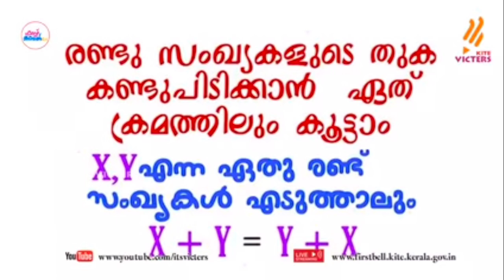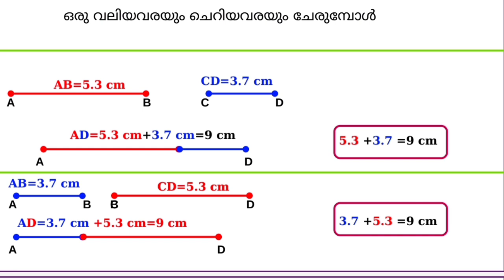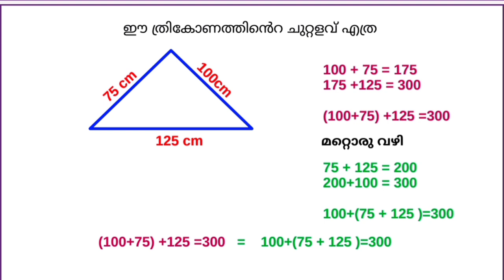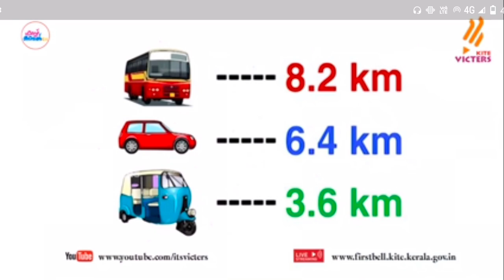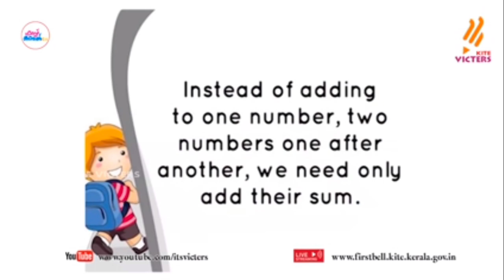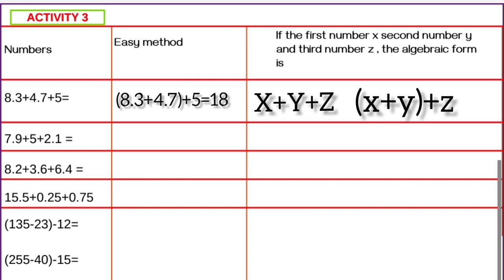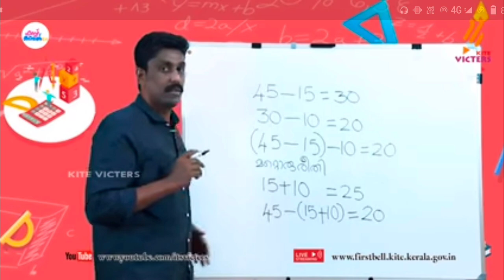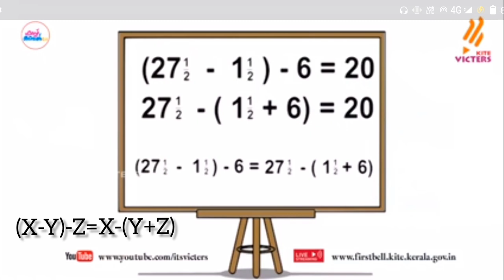Std 7 Maths Unchanging Relations August 25 worksheet@EasylearningtipsAtoZ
7 th std Maths unchanging relations worksheet kitevicters class based Home work sheet
August 25 worksheet kitevicters class
Maths std 7 unchanging relations